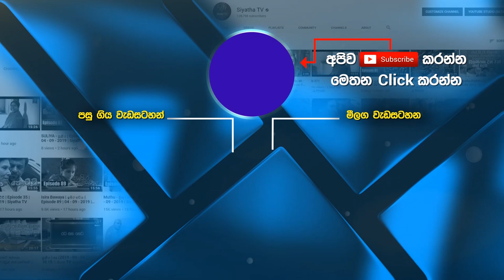මැති ඇමතිවරුන්ට ශ්‍රවණාධාර ලබා දිය යුතුයි | Siyatha News